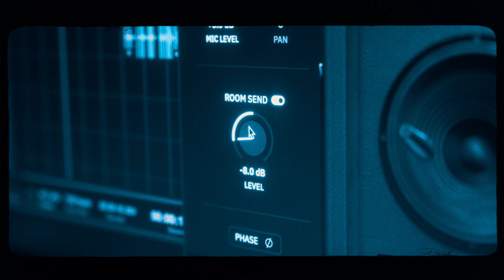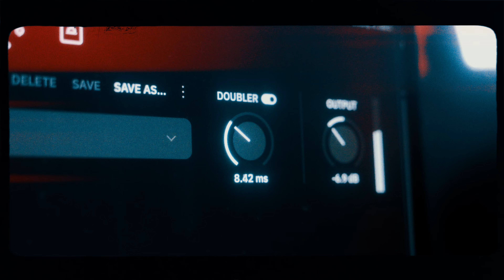Fortin Nameless Suite X - Neural DSP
Have you updated your Nameless Plugin Yet?

Try the free 14 day trial of the Fortin Nameless today!